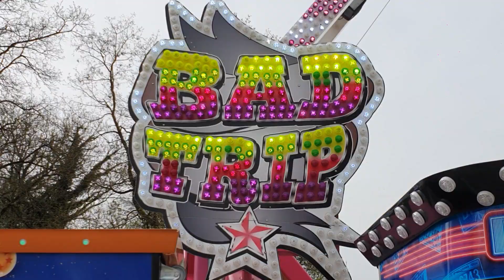Bad Trip (?) Offride, Foire de Pâques Saint-Dizier 2024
Name: Bad Trip
Owner: Unknown
Ride Type: Bojux Extreme
Camera: Samsung Galaxy S10
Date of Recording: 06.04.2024